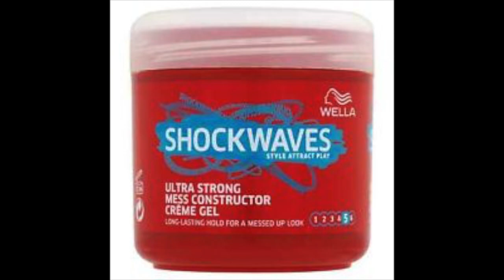Tarzan ad Wella